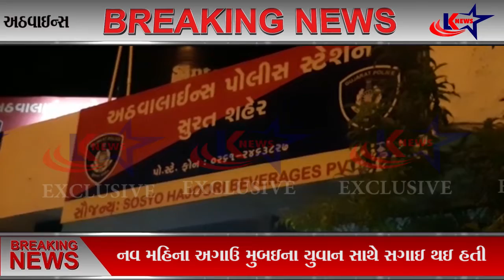સુરત: યુવતીનો બિભત્સ વિડીયો ઉતારી ઇન્સ્ટાગ્રામ પર ફિયાન્સે અપલોડ કર્યો